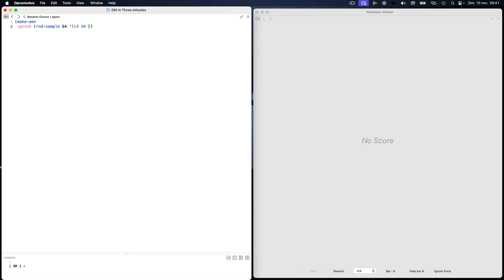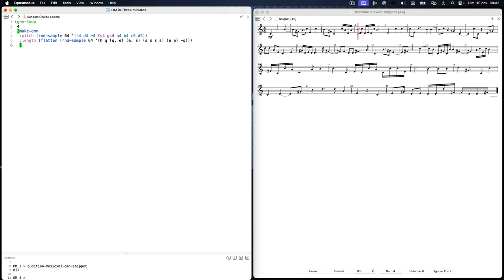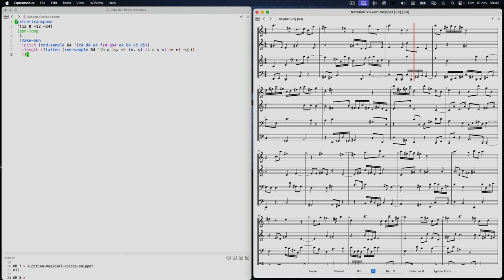Opusmodus in 3mn - Random Choices - Stéphane Boussuge